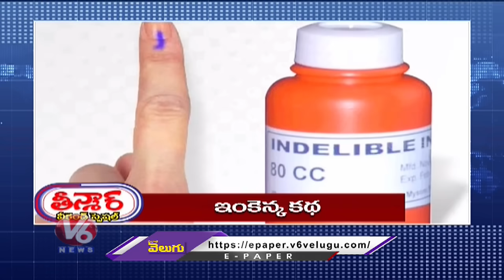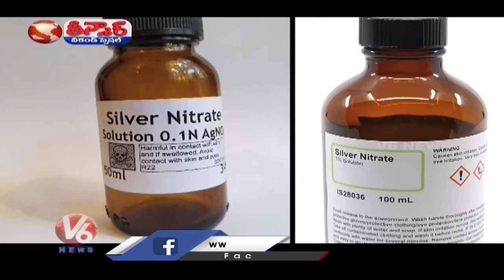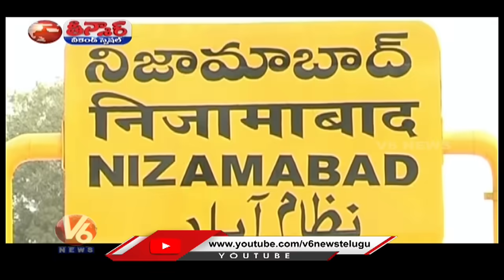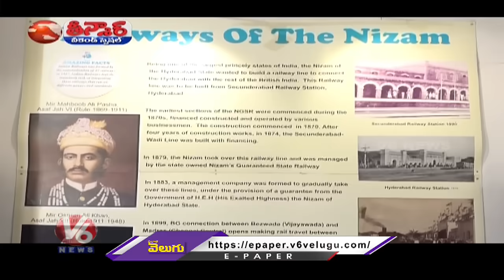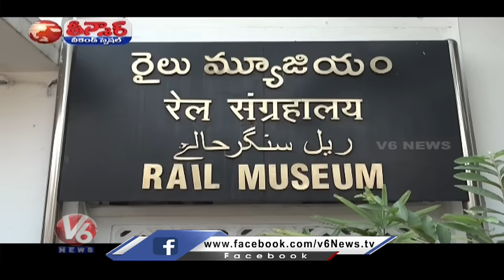Mysore Ink For Elections | Gwalior Girl Married Lord Krishna |Meghalaya Root Bridge | V6 Teenmaar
Mysore Ink For Elections Gwalior Girl Married Lord Krishna  Free Education  Meghalaya Root Bridge  | V6 Weekend Teenmaar